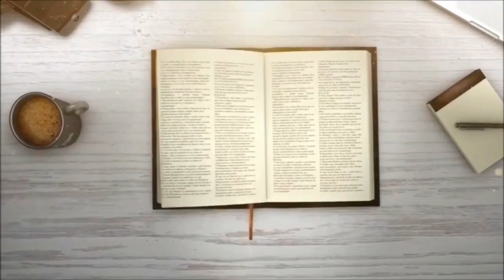LA BIBLIA EN 1 AÑO – DÍA 121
NÚMEROS 8
SALMOS 44
CANTARES 6
HEBREOS 6